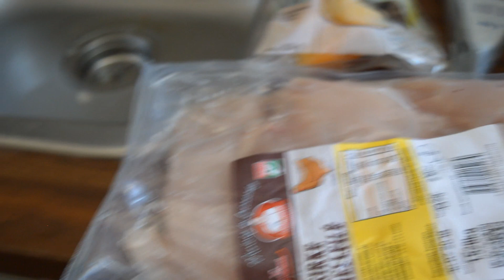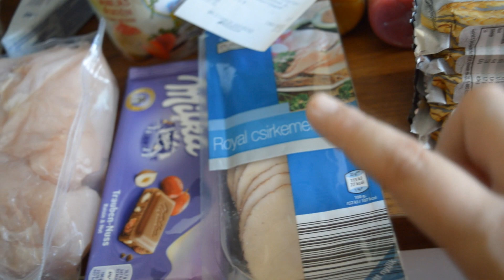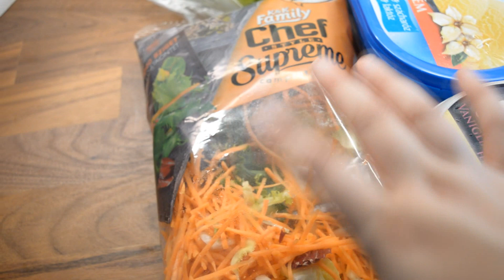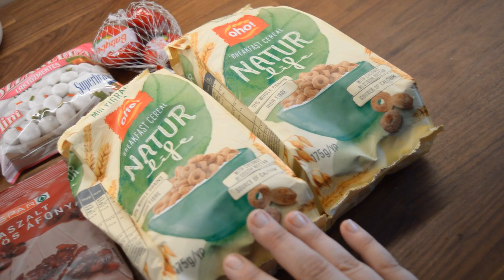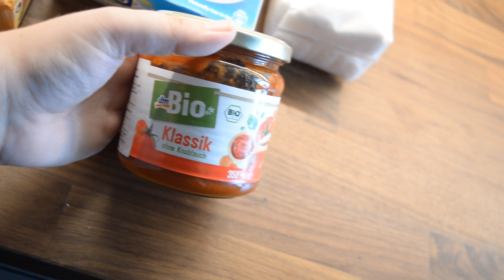Food Haul | Aldi, Interspar, zöldséges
Sziasztok,
Ebben a videóban több vásárlásom eredményét mutatom meg több napról. Szőlőt több helyen is vettem, emiatt látható többször is, az Aldis volt a legfinomabb. :)

Az elérhetőségeim:
ez a blogom: